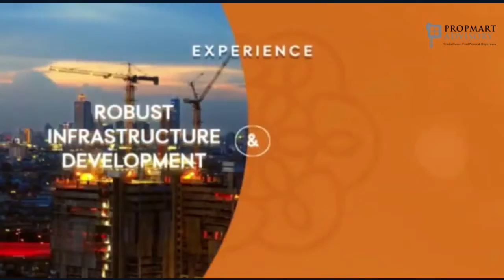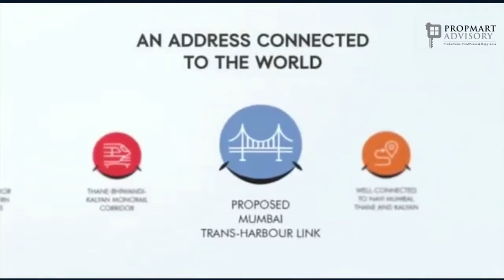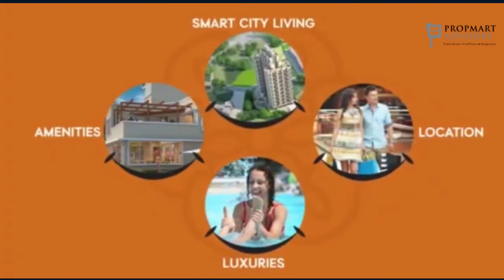Balaji Estate Dombivli 1/2 BHK at Shilphata Road - For More Detail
Balaji Estate – A new world awaits your indulgence with Balaji Estate, a dynamic township primed for progress in a location of choice, Umbharli Village-Kalyan-Shilphata Road.

 Balaji Estate boasts of value homes with state-of-the-art amenities that unveil a lifestyle well ordained with the joys of health, peace & well-being beyond the best. Come home to a Life of Happiness, come home to Balaji Estate.

SPREAD ACROSS 35 ACRES OF LAND PARCEL
5 LUXURIOUS TOWERS OF 22-24 STOREYED EACH
LUXURIOUS 1 & 2 BHKS APARTMENTS
CLUB HOUSE WITH LIFESTYLE AMENITIES
LOCATED CLOSE TO UPCOMING METRO STATION
HOST OF AMENITIES LIKE TERRACE LOUNGE
EASY ACCESS TO ROAD AND RAILWAYS TRANSPORT
GREENERY ALL AROUND
APARTMENT SECURITY WITH HIGH-TECH APPLICATION

Follow us on Your Social Media Sites